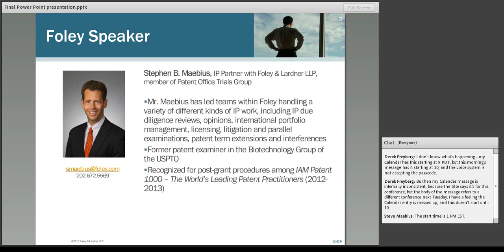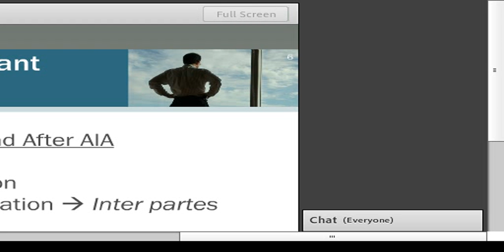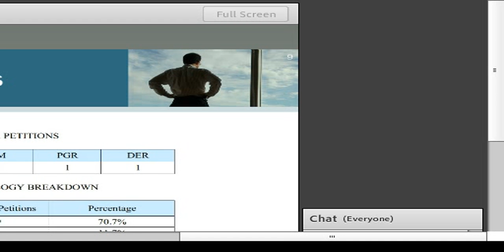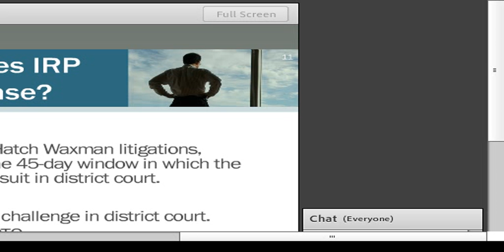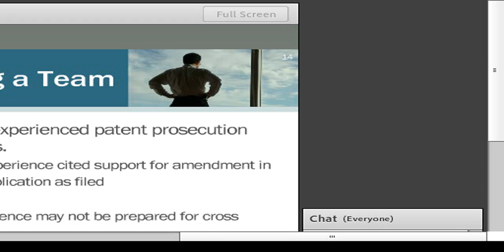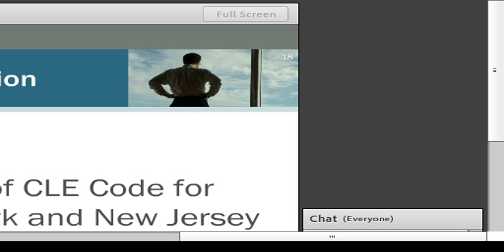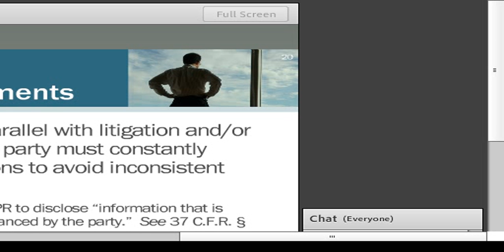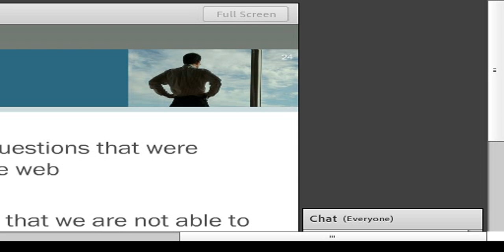Lessons From the Inaugural Year of New Post-Grant Patent Office Proceedings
Our September 10, 2013 installment of the Patent Nation Web Conference Series discussed the roadblocks, pitfalls, and potential short-cuts that could divide winners from losers as they experience the new Patent Office trials.